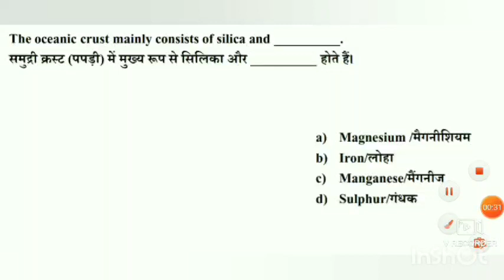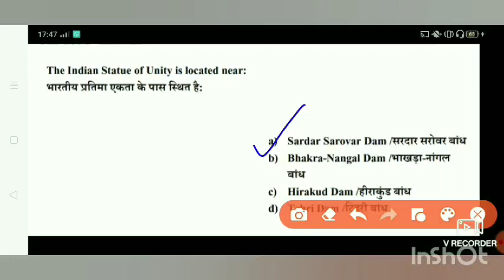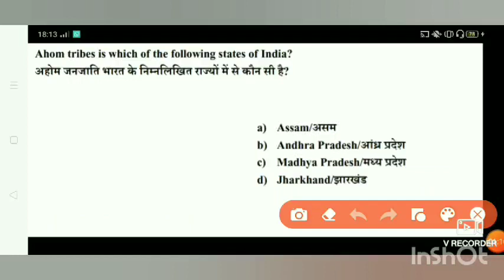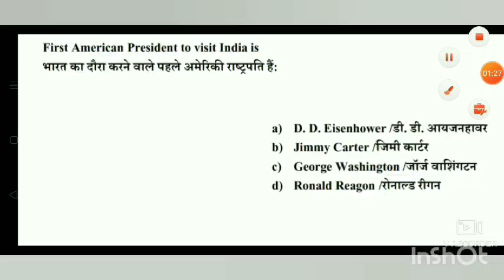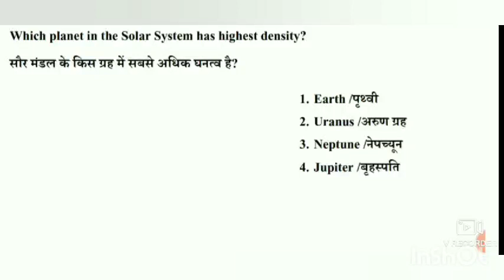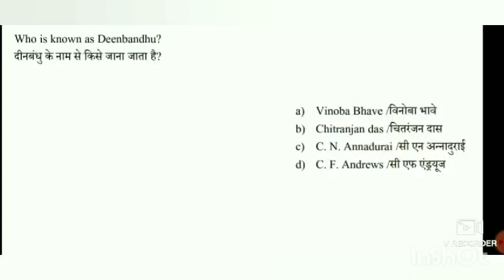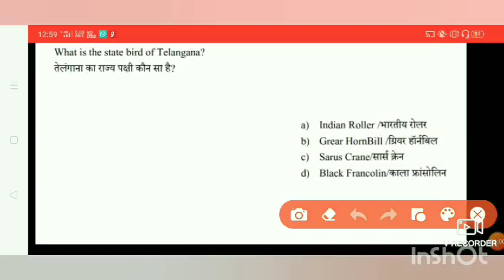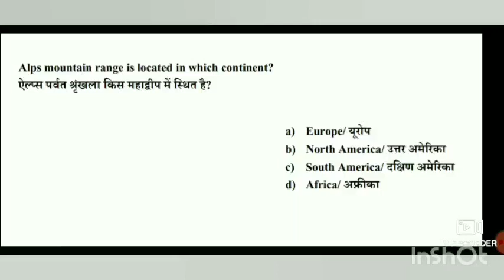GS For army Exams 2021 | CBT based | MNS 2021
We are covering the most Important
GD question, coming in the upcoming exams
With the new CBT based pattern.
The video contains the current and news.